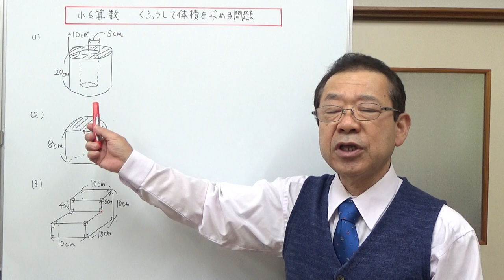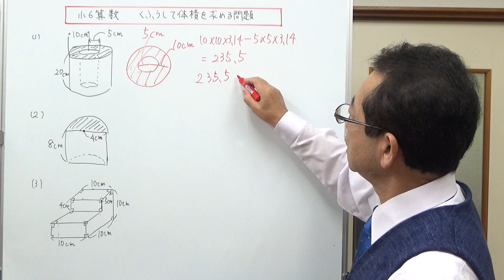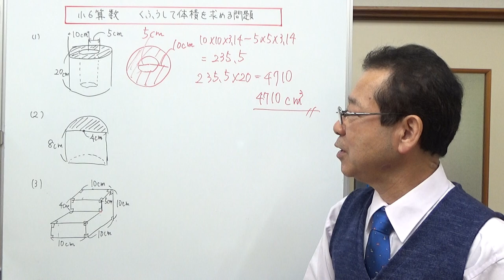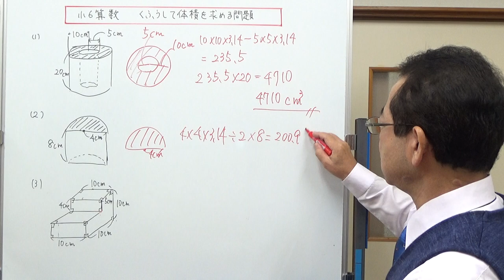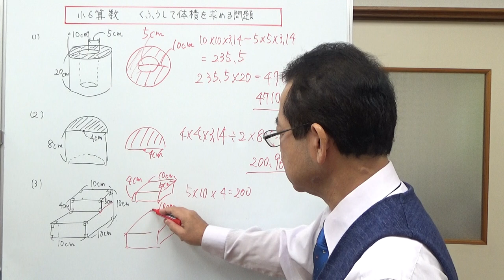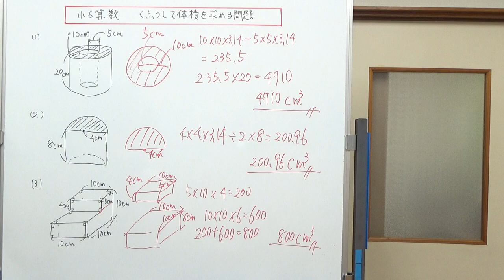くふうして体積を求める問題【小6算数】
円柱の中に空洞の円柱のある場合、半円柱の体積、四角柱が重なっている場合の体積を求める問題です。